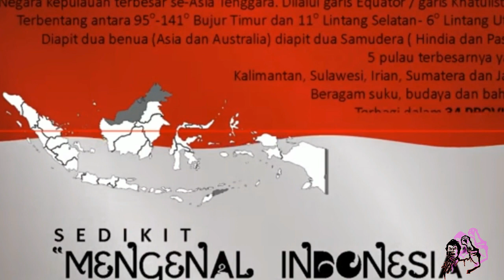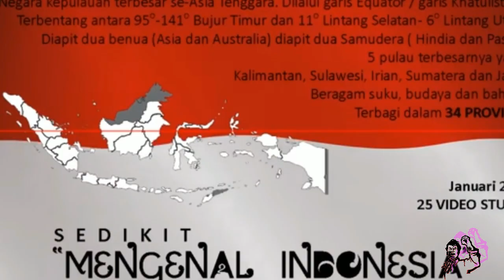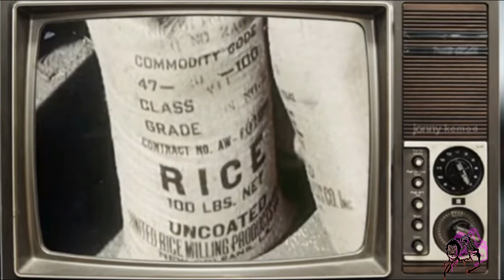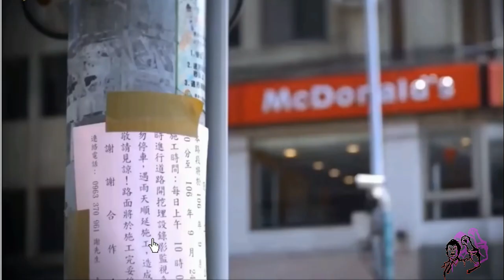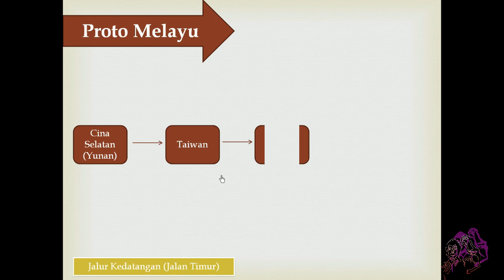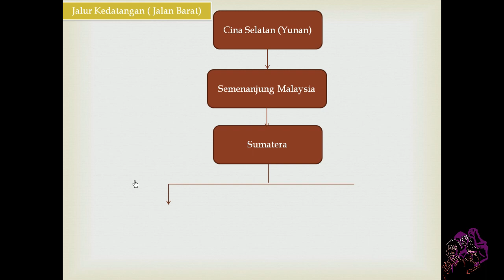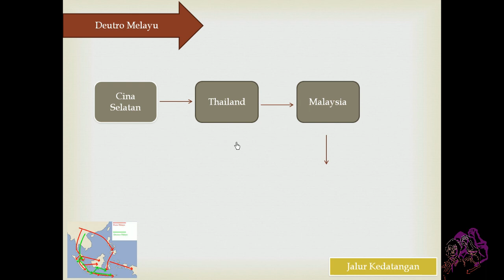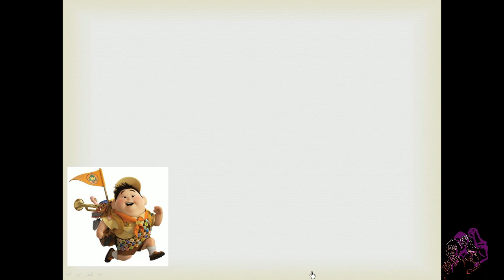Asal usul dan persebaran nenek moyang bangsa Indonesia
Menurut Sarasin bersaudara, penduduk asli Kepulauan Indonesia adalah ras berkulit gelap dan bertubuh kecil. Mereka mulanya tinggal di Asia bagian tenggara. Ketika zaman es mencair dan air laut naik hingga terbentuk Laut Cina Selatan dan Laut Jawa, sehingga memisahkan pegunungan vulkanik Kepulauan Indonesia dari daratan utama dalam Asal Usul Dan Persebaran Nenek Moyang Bangsa Indonesia. Beberapa penduduk asli Kepulauan Indonesia tersisa dan menetap di daerah-daerah pedalaman, sedangkan daerah pantai dihuni oleh penduduk pendatang. Penduduk asli itu disebut sebagai suku bangsa Vedda oleh Sarasin. Ras yang masuk dalam kelompok ini adalah suku bangsa Hieng di Kamboja, Miaotse, Yao-Jen di Cina, dan Senoi di Semenanjung Malaya.

Pendatang berikutnya membawa budaya baru yaitu budaya neolitik. Para pendatang baru itu jumlahnya jauh lebih banyak daripada penduduk asli. Mereka datang dalam dua tahap. Mereka itu oleh Sarasin disebut sebagai Proto Melayu dan Deutro Melayu. Kedatangan mereka terpisah diperkirakan lebih dari 2.000 tahun yang lalu dalam Asal Usul Dan Persebaran Nenek Moyang Bangsa Indonesia.

1. Proto Melayu

Proto Melayu diyakini sebagai nenek moyang orang Melayu Polinesia yang tersebar dari Madagaskar sampai pulau-pulau paling timur di Pasifik. Mereka diperkirakan datang dari Cina bagian selatan. Ras Melayu ini mempunyai ciri-ciri rambut lurus, kulit kuning kecoklatan-coklatan, dan bermata sipit. Dari Cina bagian selatan (Yunan) mereka bermigrasi ke Indocina dan Siam, kemudian ke Kepulauan Indonesia. Mereka itu mula-mula menempati pantaipantai Sumatera Utara, Kalimantan Barat, dan Sulawesi Barat. Ras Proto Melayu membawa peradaban batu di Kepulauan Indonesia. Ketika datang para imigran baru, yaitu Deutero Melayu (Ras Melayu Muda) mereka berpindah masuk ke pedalaman dan mencari tempat baru ke hutan-hutan sebagai tempat huniannya. Ras Proto Melayu itu pun kemudian mendesak keberadaan penduduk asli. Kehidupan di dalam hutan-hutan menjadikan mereka terisolasi dari dunia luar, sehingga memudarkan peradaban mereka. Penduduk asli dan ras proto melayu itu pun kemudian melebur. Mereka itu kemudian menjadi suku bangsa Batak, Dayak, Toraja, Alas, dan Gayo.

2. Deutero Melayu

Deutero Melayu merupakan ras yang datang dari Indocina bagian utara. Mereka membawa budaya baru berupa perkakas dan senjata besi di Kepulauan Indonesia, atau Kebudayaan Dongson. Mereka seringkali disebut juga orang-orang Dongson. Peradaban mereka lebih tinggi daripada ras Proto Melayu. Mereka dapat membuat perkakas dari perunggu. Peradaban mereka ditandai dengan keahlian mengerjakan logam dengan sempurna. Perpindahan mereka ke Kepulauan Indonesia dapat dilihat dari rute persebaran alat-alat yang mereka tinggalkan di beberapa kepulauan di Indonesia, yaitu berupa kapak persegi panjang. Peradaban ini dapat dijumpai di Malaka, Sumatera, Kalimantan, Filipina, Sulawesi, Jawa, dan Nusa Tenggara Timur.